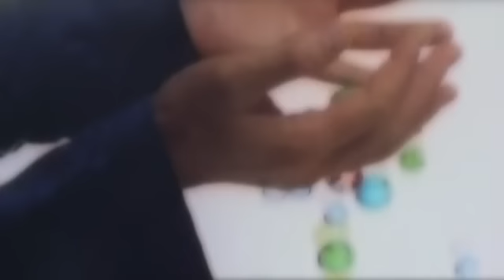德永英明 - WE ALL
Music video by 德永英明 performing WE ALL. (C) 2009 UNIVERSAL SIGMA, a division of UNIVERSAL MUSIC LLC